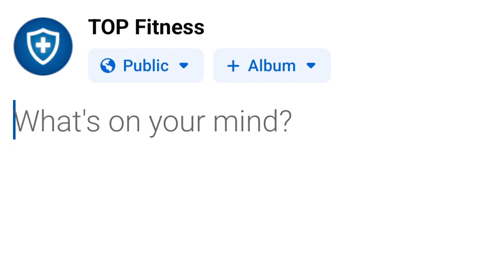The Reason People Post Fitness Stuff